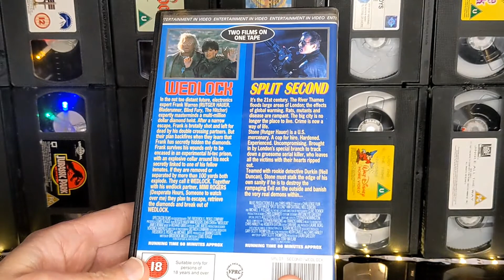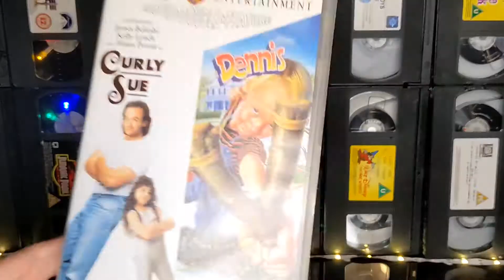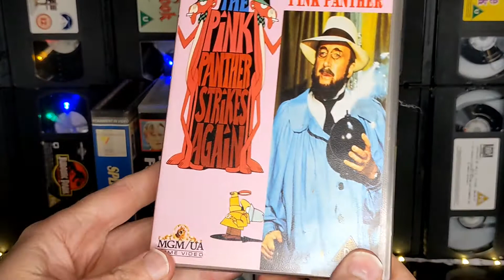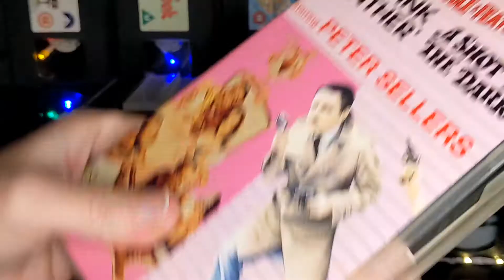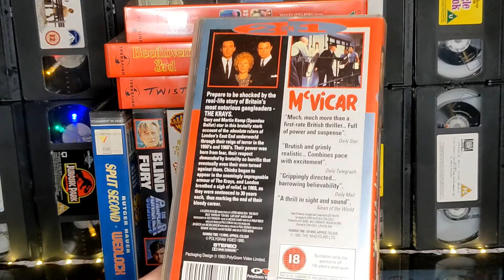Double Feature VHS Tapes Collection Part 1